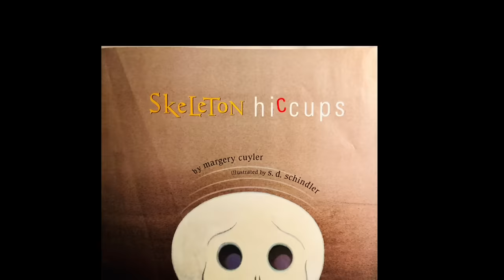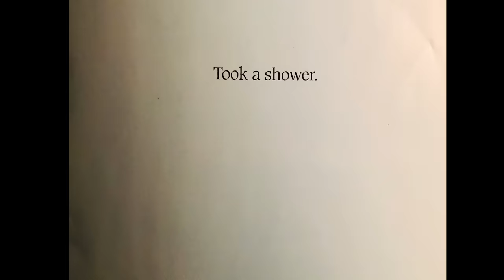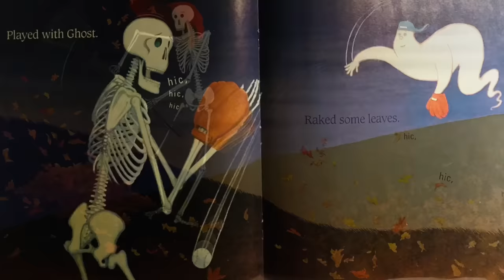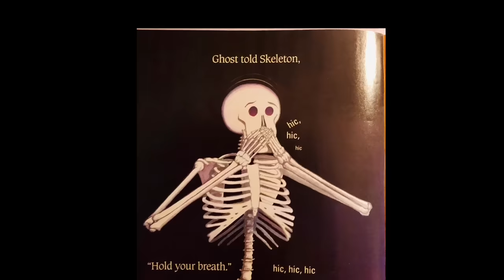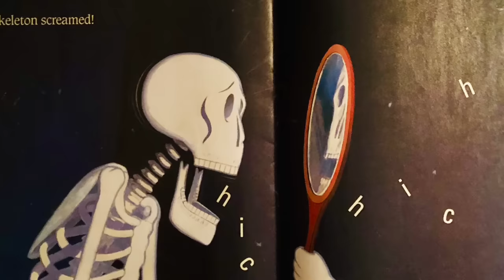🩻Skeleton Hiccups by Margery Cuyler, Children’s Story, Read Aloud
🎃🎃Skeleton Hiccups, a story by Margery Cuyler and illustrated by S.D. Schindler.🎃🎃

Join Skeleton as he tries to get rid of his hiccups!  His friend, ghost also tries to help him.

If you would like to purchase this book for your child, you can do so here:

Skeleton Hiccups